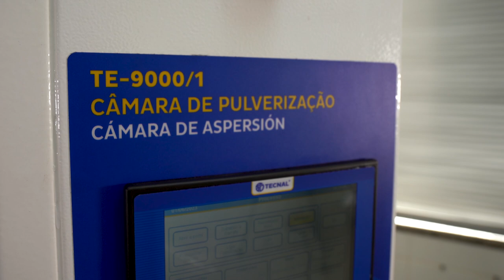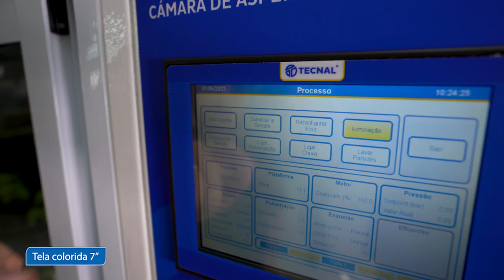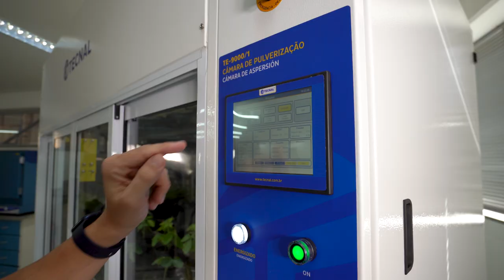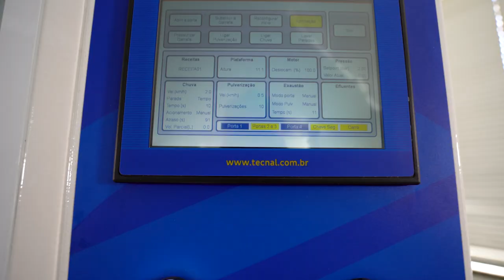Câmara de pulverização - TE-9000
Equipamento para testes de pulverização com uniformidade de aplicação e possibilidade de realização de testes com diferentes bicos de aspersão permitindo a regulagem de velocidade e pressão do jato simulação de chuva entre outros benefícios. Pode ser utilizada para aplicação de defensivos adjuvantes fertilizantes e biofertilizantes líquidos.